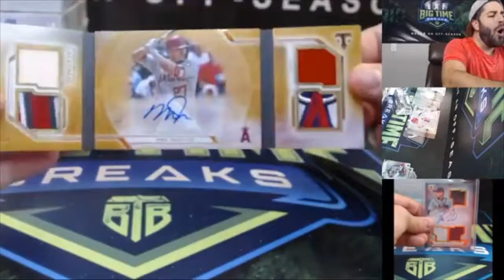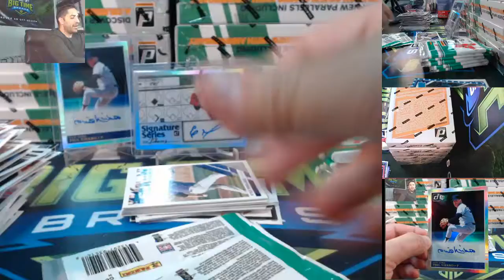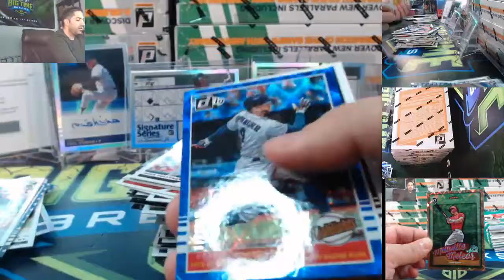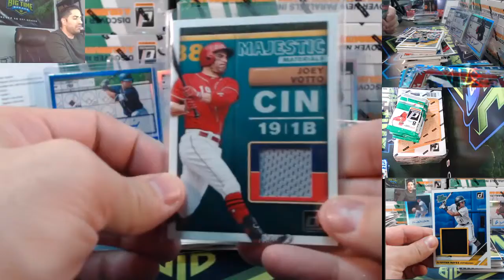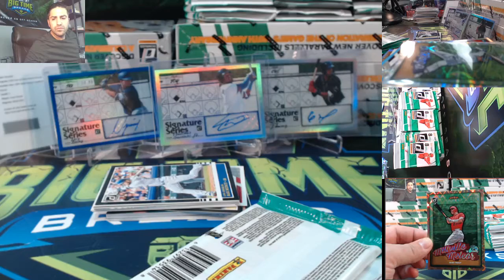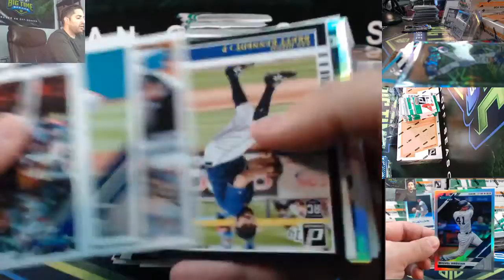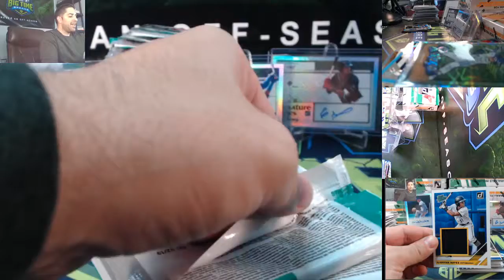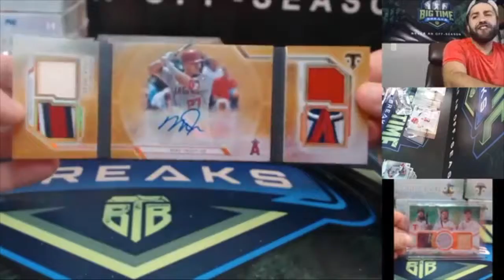2019 Donruss Baseball Pick Your Team - CASE #1 - 3/6/19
Case Breaks is what we do. Baseball Card Case Breaks is our specialty.

Yes. Case Breaks Baseball. Our 3 favorite words.